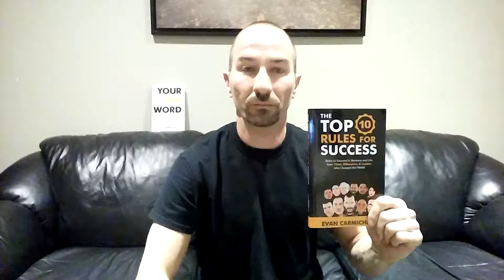CHANGE The Way You THINK - 📚 II👊II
Good morning BelieveNation and DetermineNation!

Page 65 Of Evan Carmichael's Book, "The Top Ten Rules For Success" With Thoughts And Shared Readings From Nick Vrantsis.

I am the author of the upcoming book, "Mind Power To Mind Wealth: Impossible? With Believe And Determination, I'm ALL IN!"

My/Our life mission is Infinite Intelligent Determined Integrated Investing (II👊II) in ourselves and humanity...one positive thought energy at a time.

Towards our Infinite Mind Wealth,

Nick Vrantsis
DETERMINATION
II👊II

A few of the more recent great mentor/coach/human being influencers I am so grateful for in my life:

Some of the most influential Masters in my daily audio book listenings and life mission statement(s) meditation(s):

Also, very appreciative for some of the Martial Arts Masters I've learned from, through reading/observing and continuing to apply their teachings/experiences to my own philosophy of living:

George St. Pierre
Sensei Mike Rybyj
Kensho Furuya
Yamaoka Tesshu
Miyamoto Musashi
Bruce Lee
Bruce Clayton
John Stevens

Other notable great thinkers I've read about, watched and continue to learn from:

Gary Vaynerchuk
Tom Bilyeu
Lewis Howes
Grant Cardone
Eric Thomas
Simon Sinek
Brendon Burchard
Warren Buffet
Sadghuru
Bill Gates
Jack Canfield
Jim Rhon
Jeff Bezos
Elon Musk
Stephen Hawking
Robert T. Kiyosaki
Edward O. Thorpe
Ben Graham
Charlie Munger
Robert Hagstrom
Phil Town
Mary Morrissey
Oprah Winfrey
Lisa Nichols
David Goggins
Sylvester Stallone
Will Smith
Arnold Schwarzenegger
Jim Carrey
Tim Ferris
Steve Jobs
Chris Cade
Karl Moore
Natalie Ledwell
Nick Ortner
Numerologist Team
Astrology Answers Team
Robin Sharma
Wayne Dyer
Joel Osteen
Joyce Myers
Jean Houston
Brent Fisher
Sharon Lechter
Steve Harvey
Alan Watts
Jordan B. Pederson
Rick Warren
Paul Coelho
John F. Wasik
Daniel Kahneman
Nassim Nicholas Taleb
Peter L. Bernstein
Scott Patterson
Matt Hall
D.R. Barton, Jr.
Burton G. Malkiel
Lance H.K. Secretan
Mateusz M
Mel Robbins

And countless others who I've ever interacted with and am so grateful for in helping me become, and who continue to support and enrich the human being I am striving to be for myself and in service of as many others as possible in day-to-day living.